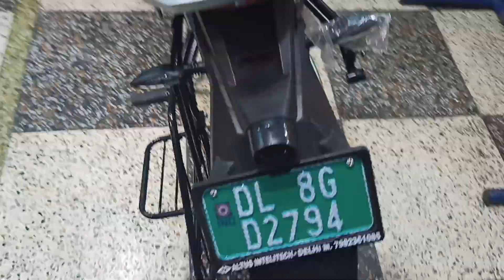revolt400 review 2022new addition # बहुत सारे शानदार फ्यूचर के साथ 2022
my new revolt 400 bike review 2022# बहुत सारे शानदार फ्यूचर के साथ